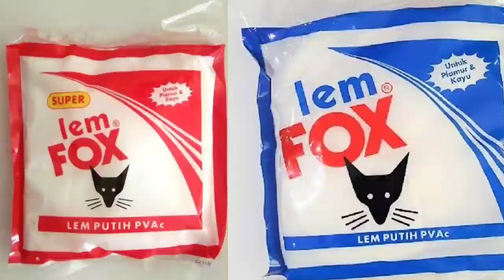Lakukan ini sebelum dipernis atau plistur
Sebelum dipernis baiknya lakukan ini untuk mendasari sebelum dipernis atau diplistur agar hasilnya bisa lebih maksimal.. karena dengan di dasari ini akan menutup pori2 bambu dan ketika dipernis tidak boros dipernis dan juga hasilnya akan bisa lebih maksimal

PELATIHAN BAMBU
Buat teman2 yg pingin belajar usaha bambu bisa klik link dibawah ini..
Chanel youtube ini berisi pelatihan usaha kerajinan bambu...
Semoga bermamfaat salam bambu,
salam sukses...

( by. yns bamboo craft )